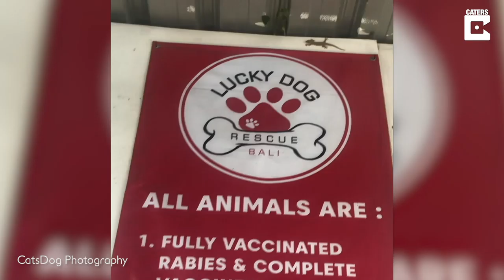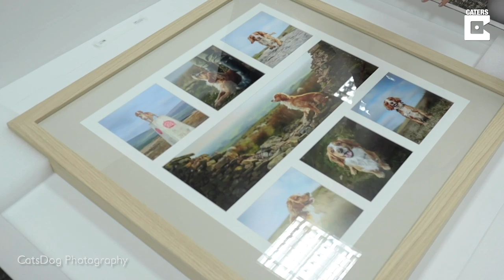Photographer Captures Dogs From Wide Angles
ID: 3362974

MANDATORY ONSCREEN CREDIT - CatsDog Photography

These candid shots show man's best friend as you've never seen him before.

Dog photographer Cat Race, 34, has travelled all over the world snapping pooches in locations as far flung as the far east and the United States.

This hilarious gallery which highlights some of Cat's work showcases a curious looking chihuahua, German shepherd, beagle and even a cocker spaniel.

Cat, from Preston, Lancs, said: "These photos were taken all over the globe.